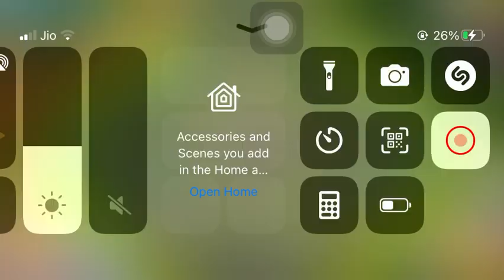Valentine's Day Challenge - Easily 3 Star (COC)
Thanks to M3M karthi , nesamani and vijay bro..for supporting my channel..

Laptop Specs:
Ryzen 5 5500U
16gb Ram (2X8) 3200mhz
512gb nvme samsung ssd
vega 7 graphics